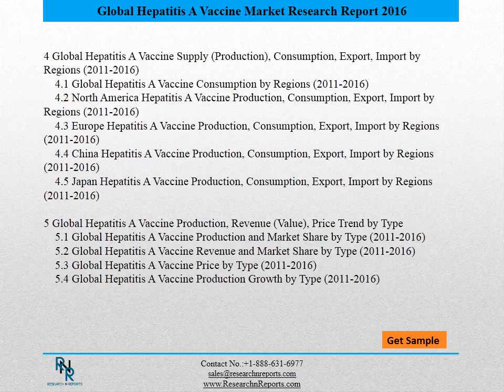Premium Insight Global Hepatitis A Vaccine Market 2016-2021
It provides accurate outline if Global Hepatitis A Vaccine market depending on the key parameters such as applications, end users, products, regions and many other sub segmentations. Estimated growth by volume and revenue with respect to the global market for Global Hepatitis A Vaccine over the future years has been mentioned in detail.